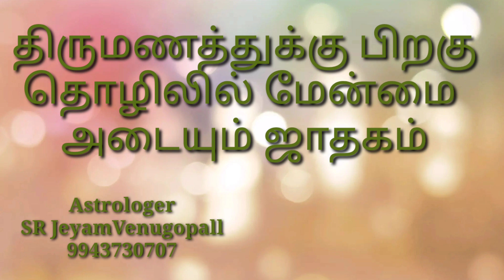திருமணத்திற்கு பிறகு தொழிலில் மேன்மை அடையும் ஜாதகம் #9943730707